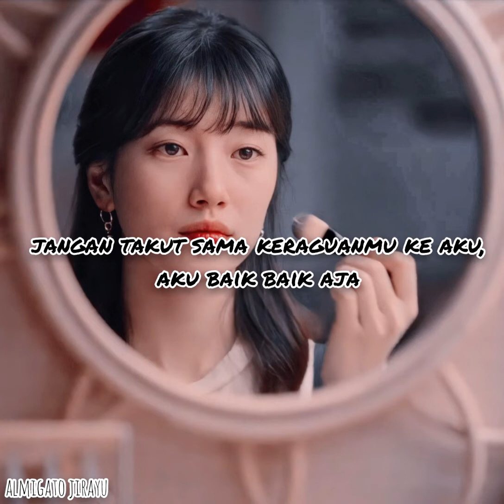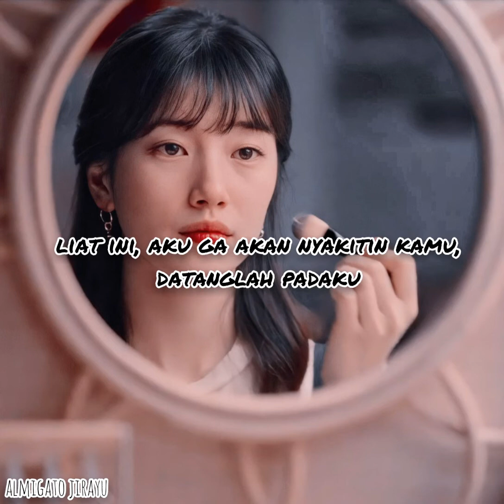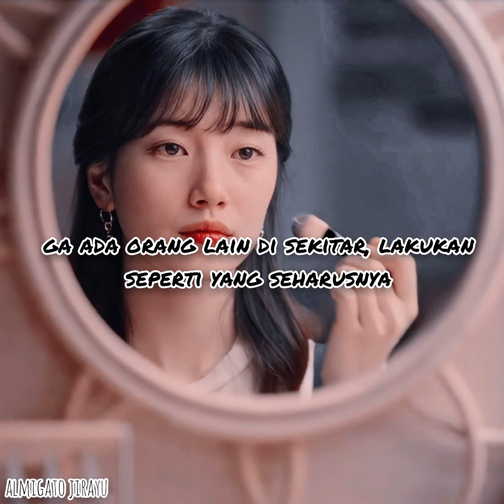Make Me Go - Twice (indo lirik)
[Romanized:]

Jeo meolli seo inneun neon imi gakkawojin deut neukkyeojyeo i sungan
Nal hyanghae gyeonggyehaneun duryeoume chan geu nunbit gwaenchana geokjeong ma
Neoui tteollineun du son naega japgo sipeojyeo
Imi algo itjana nareul wonhandaneun geol

Love me love me now
Love me love me good
Don't need nobody else when it feels this good
Ain't nobody around, do it like you should
Do it do it do it do it
Yeah you make me go

Love me love me good (you make me go)
Don't need nobody else when it feels this good (you make me go)

Yeogil bwa nan haechiji ana dagawado gwaenchana
Gogael deureo juwireul dulleobwa eodil bwado najana
Jogeum deo jogeum deo mameul yeoreo naege deo boyeojwo
Deullyeojwo gamchun jinsireul
Neoui tteollineun du son naega japgo itjana
Imi algo itjana naega pillyohadan geol

Hey eodil bwa neon dachiji ana naege wado gwaenchana
Gogael deureo juwireul dulleobwa dasi bwado najana
Jeomjeom deo siganeun chokbakaejyeo chokbakaejyeo Oh yeah
Jeomjeom deo simjangeun joyeool geol joyeool geol Oh yeah
Neoui tteollineun momeun jeomjeom gudeogal geoya
Imi algo itjana neon sigani eomneun geol